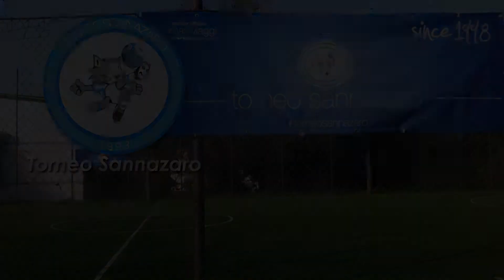Chiavo Veronica VS AC Stark (EURO 2020)